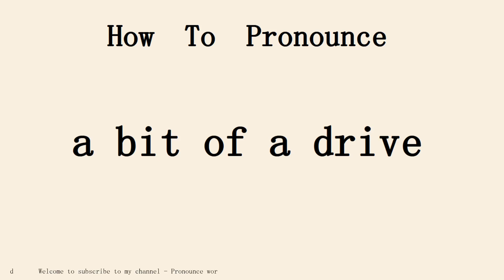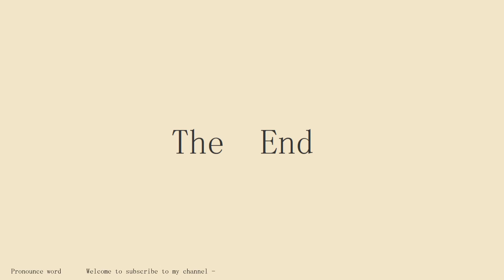How to pronounce a bit of a drive in english.Start with A.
Pronounce word school.Pronounce word School provides independent knowledge imparters and sharers with perfect online education tools and platform capabilities, and provides knowledge seekers with rich knowledge content and learning environment together.Practice pronounce word English conversation with me every day.Follow me!Learn from me how to pronounce the english word a bit of a drive in english.This video shows you how to pronounce the English word a bit of a drive .SUBSCRIBE for how to pronounce more words.